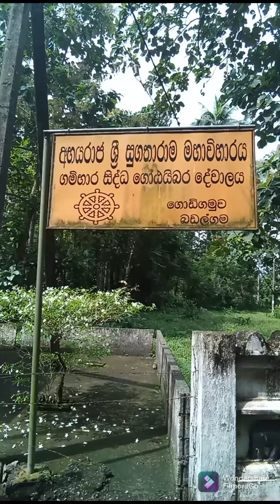Abhaya raja sri sugatharamaya # මහ පන්සල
පන්සලට ගිය විට එම තත්ත්වය ගැන කියන්න ඕන කියල මම හිතුව